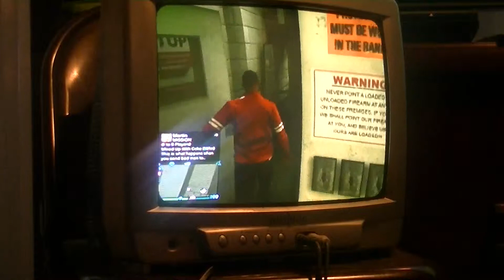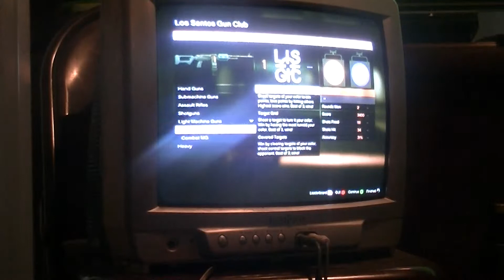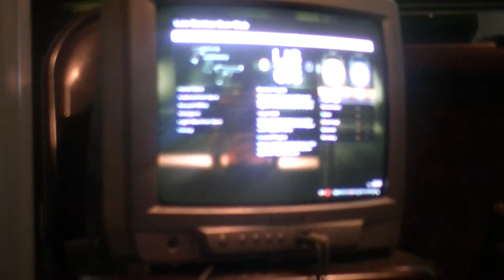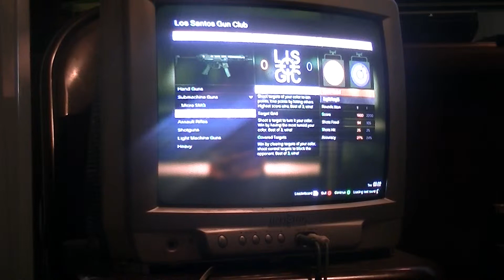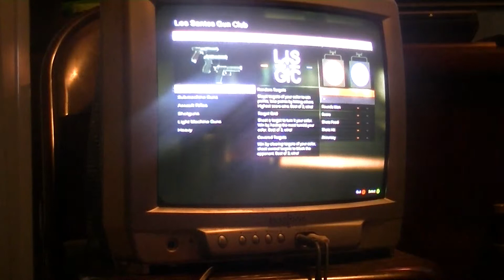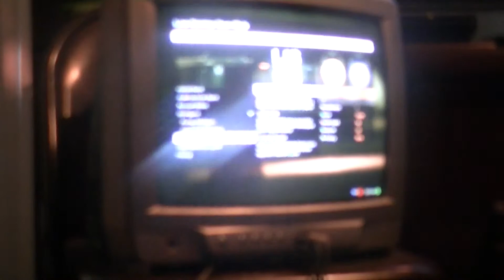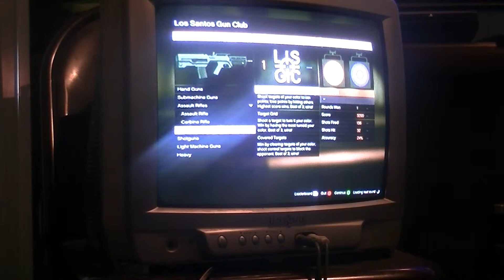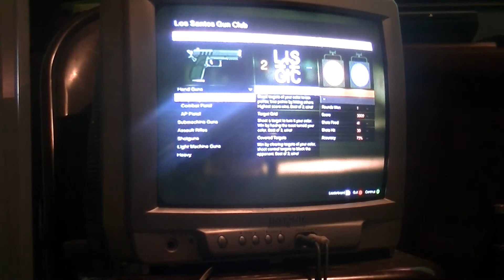GTA 5 Online How to get your weapon skill up fast part 1